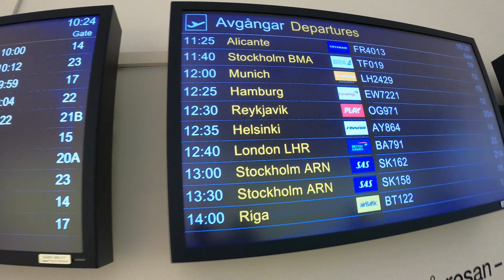Seven Days in ICELAND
Day one and two of our trip to Iceland.

We have visited:

- Fagradalsfjall Volcano
- Blue Lagoon
- Seljalandsfoss
- Skógafoss